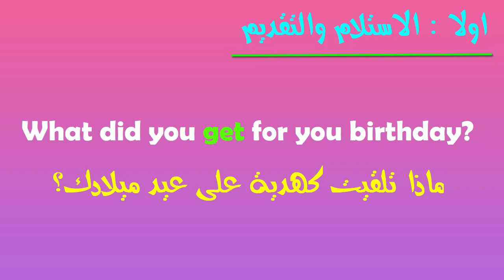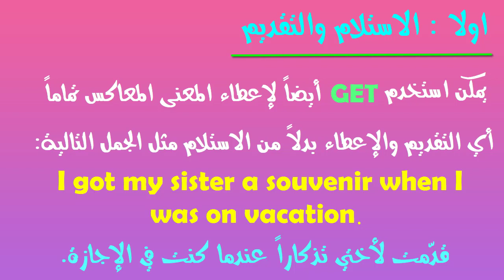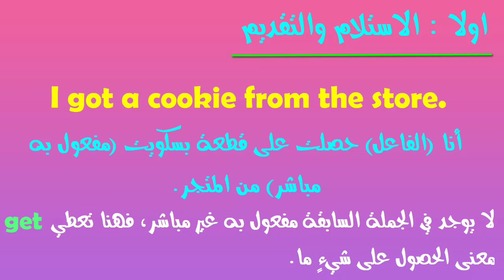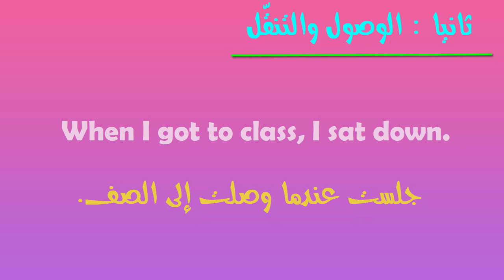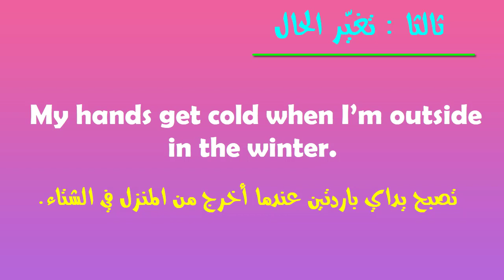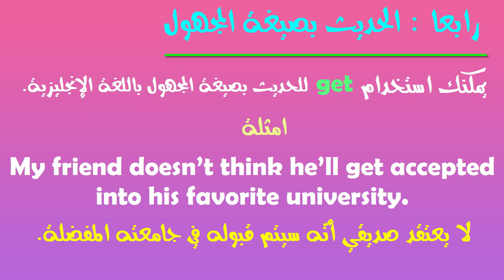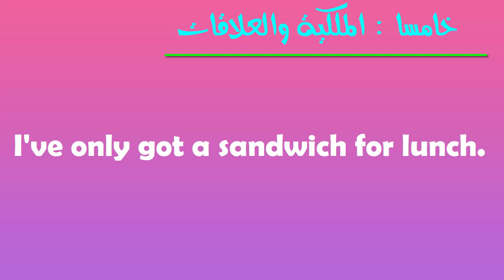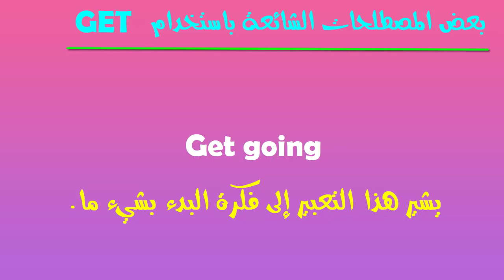تعلم الاستخدامات المختلفة للفعل Get فى اللغة الآنجليزية